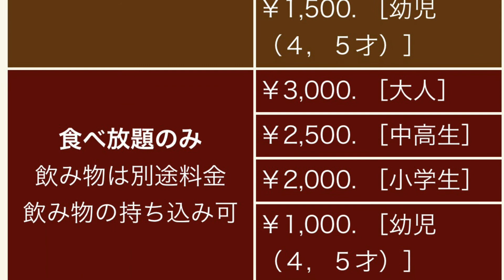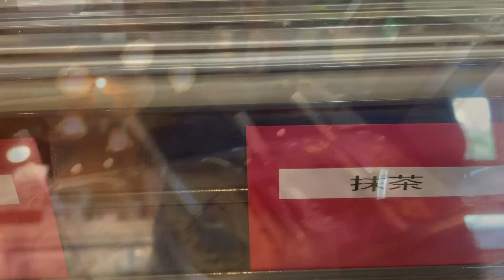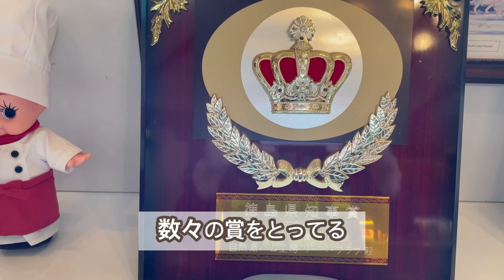【 リーベフラウ 】阿波美豚が美味しい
00:00 リーベフラウに行った
00:47  ロバを見に行く
01:26   BBQで阿波美豚を食べよう
03:20   ジェラートも食べれる
04:00    リーベフラウの紹介